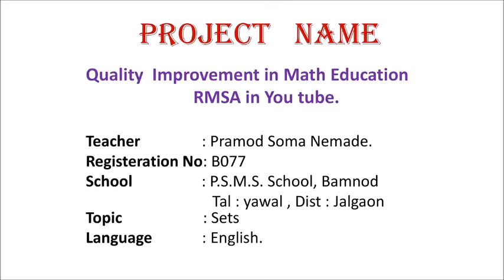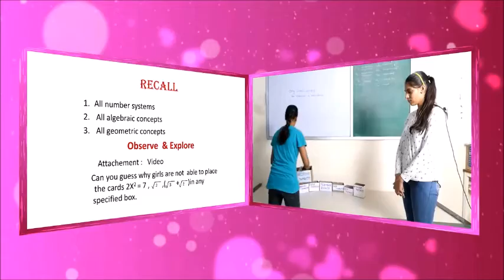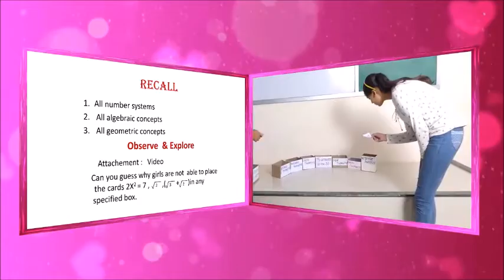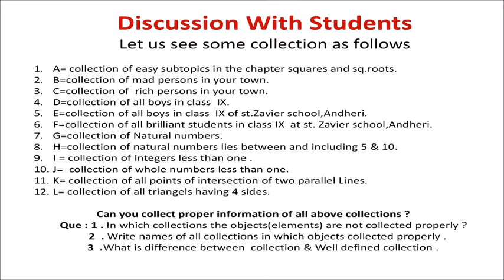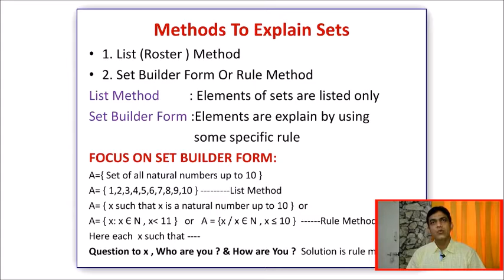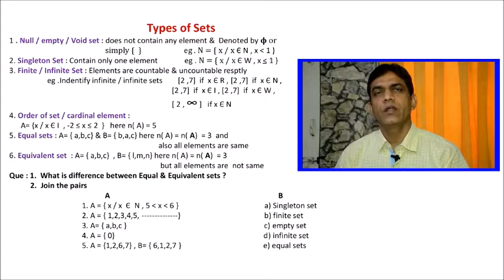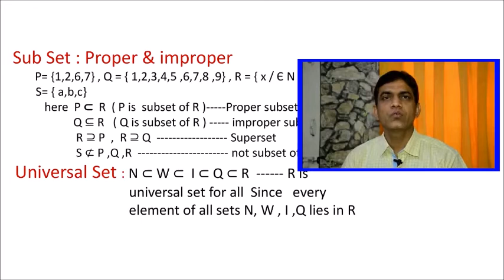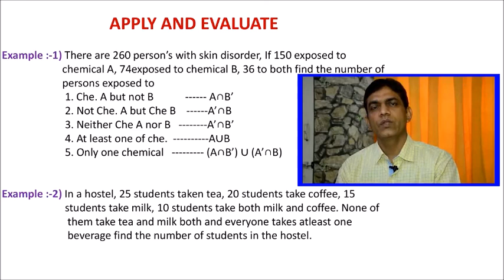Set theory - VI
By: Pramod Soma Nemade